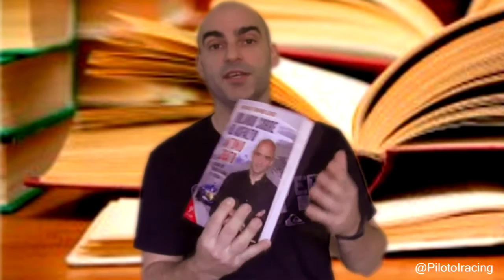95.- LIBRO VOLANDO SOBRE EL ASFALTO. ANTONIO LOBATO BY @PILOTOIRACING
Si quieres apoyar al canal y que traiga más libros compralo

VOLANDO SOBRE EL ASFALTO. ANTONIO LOBATO
 ISBN 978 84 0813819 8
EDITORIAL PLANETA

Ya que tenemos la oportunidad de seguir creando cosas relacionadas con el SIMRACING, se me ha ocurridoc on esta herramienta poder juntarnos unos cuantos para intentar fabricarnos y poner a disposición conocimientos y formas de hacerlo de esta forma.

AYUDACOSTE CERO

Si quieres ayudarme en contenido de Iracing este es mi mail para ello, no te costara nada y me reportara idollars para ampliar contenido

JUEGOS BARATOS comprandolos desde este LINK TE BENEFICIAS CON DESCUENTOS y me aportas para futuras compras